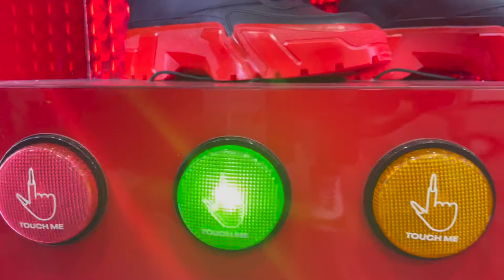SPECIAL GUEST : @TAYLORDEETHOMAS || A PACKAGE FROM CARDI B || VLOG #29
Setting off my special guest series vlogs we have celebrity Dancer @taylordeethomas giving us a in depth look at this major gift @cardib   sent her!

Tune in!! More to come!!